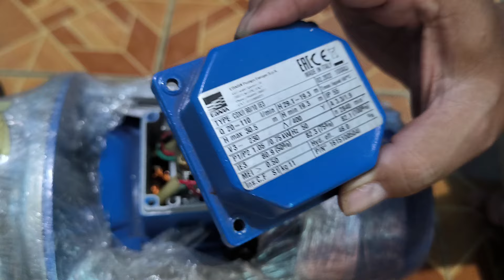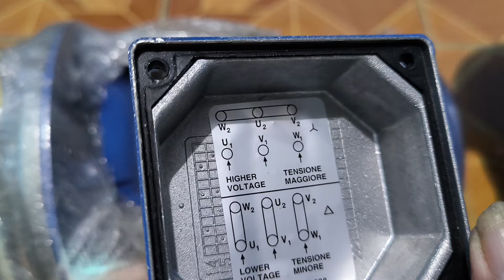PEMASANGAN KABEL PADA POMPA EBARA CDX